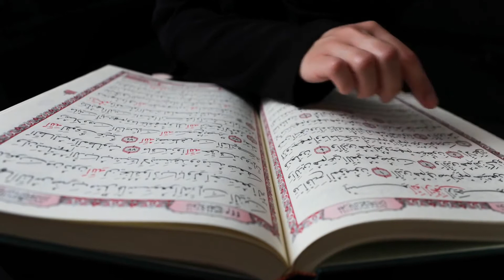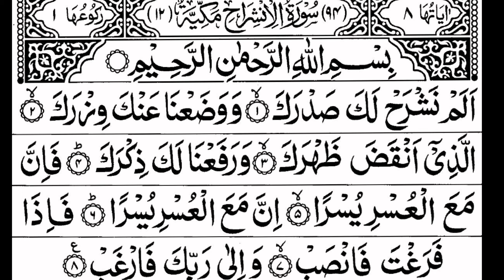💥Amal For Chest Pain Relief |Seeny Kay Dard ka Ilaj Seeny Main Dard Ho Tu Ye Amal Kar Lain💥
Ager kisi kay seeny main dard ho tu ye sorat parh kar dam kar lain inshAlla dard foran khatam ho jay ga